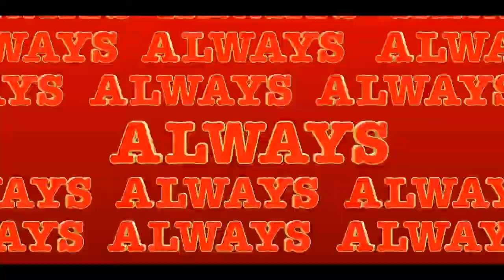_"CLIFFORD" EL GRAN PERRO ROJO CLIFFORDTHE BIG RED DOG CINEMA NEW RELEASE OFFICIAL TRAILER HD | FILM